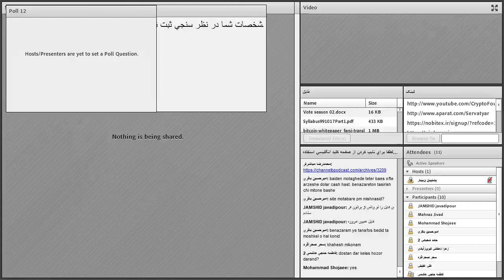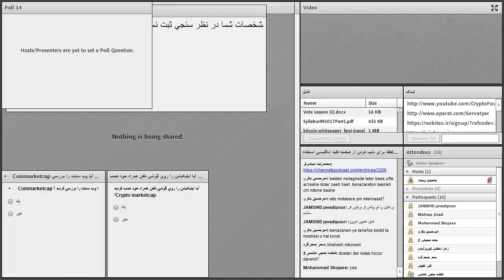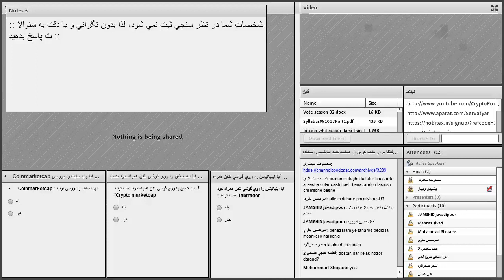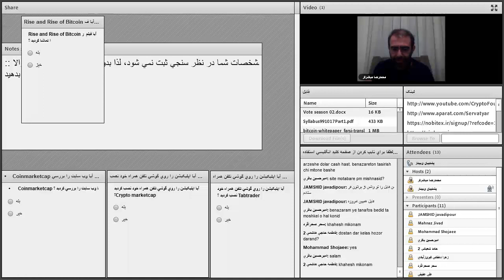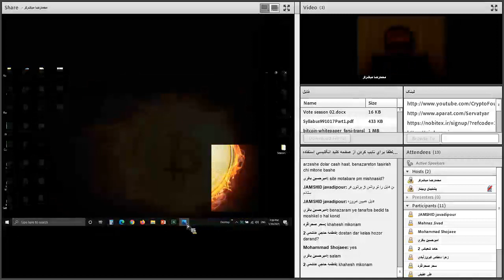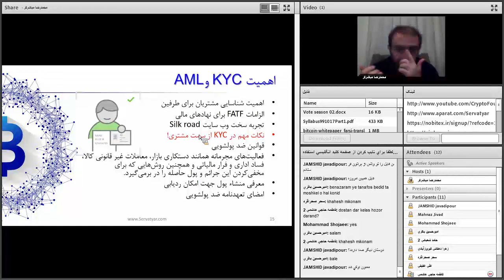صفر تا صد ارزهای دیجیتال | بیست و سوم از هشتاد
فهرست
00:00 نظر سنجی دانشجویان - لطفا از دقیقه 5 تماشا کنید
05:15 مرور قرارداد هوشمند
05:45 مرور احراز هویت و نکات مهم در انجام آن